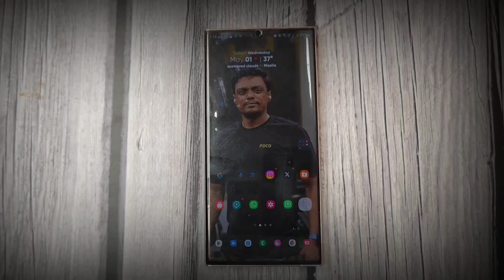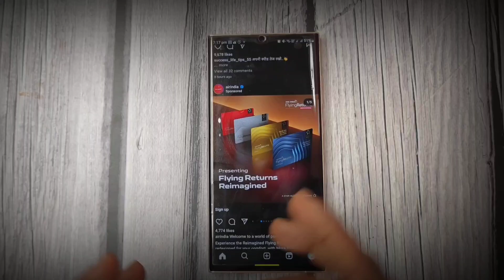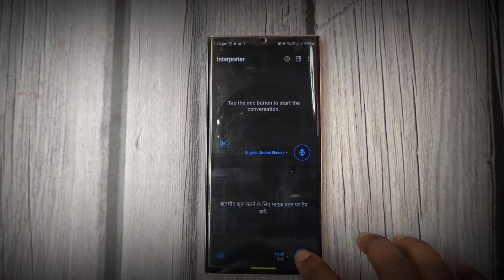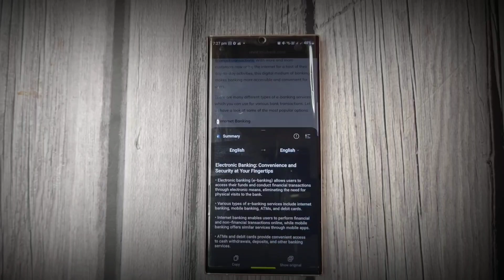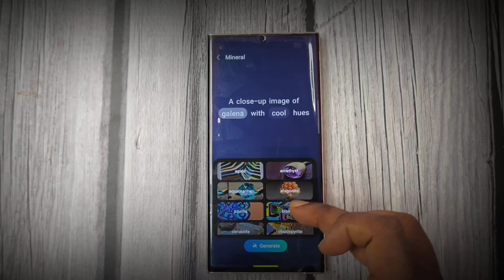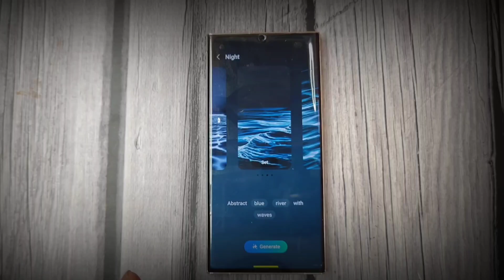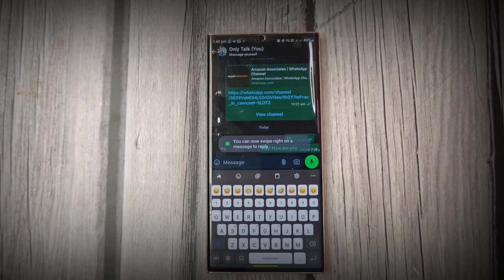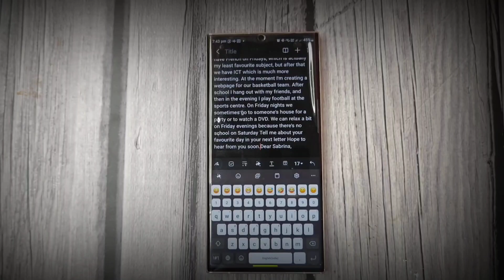The Most Affordable Galaxy AI Phone - Samsung Galaxy S23 FE at ₹33,999/- | Galaxy AI is Everything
Crazy Deal On Samsung S23 FE -  Galaxy AI @ ₹33,999!🔥🔥🔥

Namaskaar Dosto, yeh ek bahut hi interesting video hai jaha pe maine aapse baat ki hai about Samsung One UI 6.1 Update and the power Of Galaxy AI in many Samsung Smartphones including S23 FE aur isi ki current deal ke baare mein.

S23 FE

Key Specifications:
• Display: 6.4-inch FHD+ (1080 x2340 pixels)
120Hz AMOLED
• Processor: Exynos 2200 (octa-core)
• RAM:8GB
• Storage: 128GB or 256GB
• Rear Camera: 50MP (wide) + 12MP(ultrawide)+
8MP (telephoto)
• Front Camera: 10MP
• Battery: 4500mAh with 25W fast charging
• Software: Android 13 with One UI 5.1
Potential Strengths (to highlight in your title):
• Great value for money
• Powerful processor for everyday tasks
• Excellent display for watching videos and
gaming
• Capable camera system with good low-light
performance
• Long battery life
Potential Weaknesses (to consider mentioning
Not the absolute best camera on the market
(compared to flagships)
• Plastic back instead of glass (might feel less
premium)
 May not receive software updates for as long as
flagship models
Sample YouTube Titles:
• Samsung Galaxy S23 FE Review: The Affordable
Flagship Killer?
• Is the Galaxy S23 FE Worth It in 2024? Pros &
Cons
• Unboxing the Galaxy S23 FE: Everything You
Need to Know
 Samsung Galaxy S23 FE Camera Test: Can it
Compete with Flagships?
• Galaxy S23 FE vs Galaxy S23: Should You Save
Money?

Deal on Xiaomi 12 Pro

Deal on Xiaomi 13 Pro

Deal on Samsung Galaxy S23 Ultra